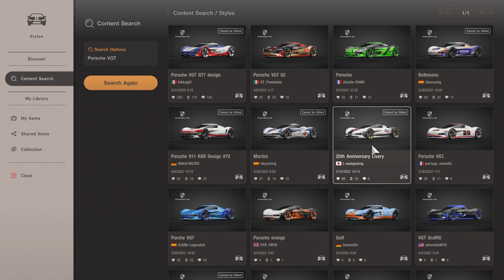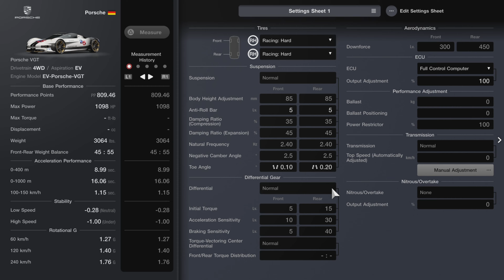Gran Turismo 7 | Porsche Vision GT - Top Speed 310 KM/H 192 MPH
And Higher Horsepower is here at top speed testing to see how fast this thing but sad thing is limited cannot do transmission because it's EV stats down below.

Displacement - CC
Drivetrain 4WD
Max Power 1098 HP / - RPM
Max Torque - ft-lb / - RPM
Weight 3064 lbs.
Aspiration EV

Track Special Stage Route X